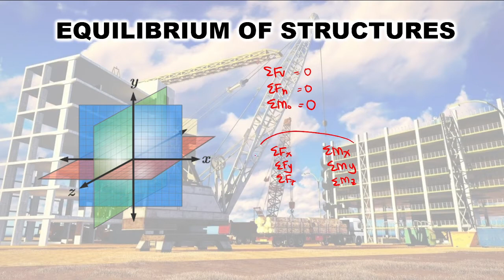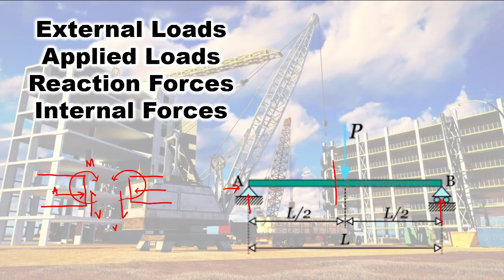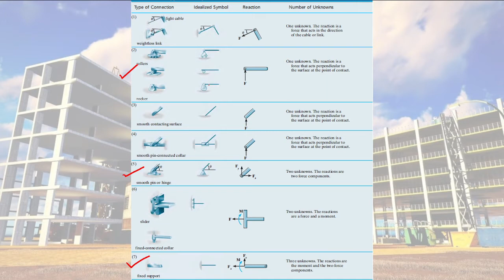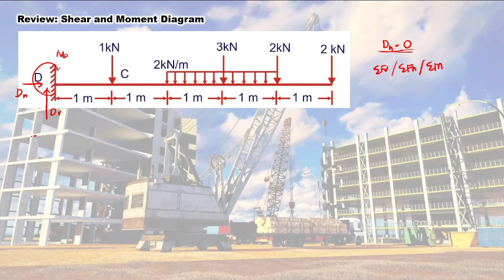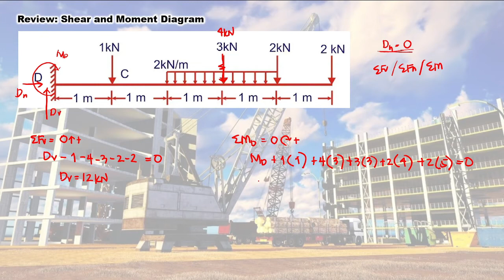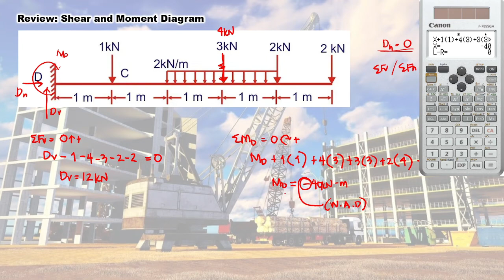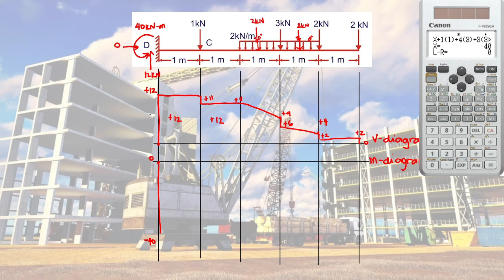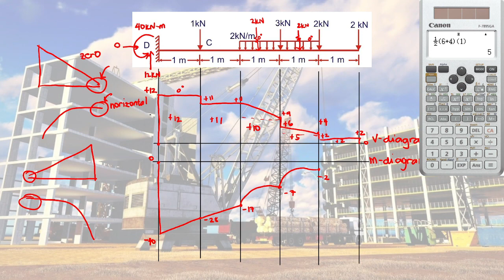2 Review Shear and Moment Diagram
Review Shear and Moment Diagram

Equilibrium of Structures
Shear and Moment Diagram